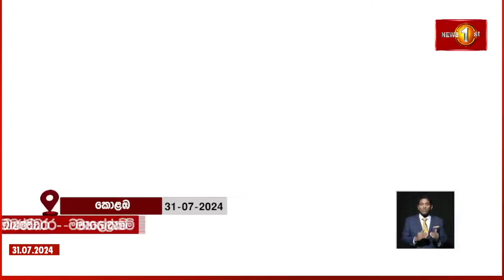සජිත් තමයි සැප්තැම්බර් 21 ජනපති - රංජිත් මද්දුමබණ්ඩාර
සජිත් ජනපතිවරණයට ඇප මුදල් තැන්පත් කරයි
සජිත් තමයි සැප්තැම්බර් 21 ජනපති
- රංජිත් මද්දුමබණ්ඩාර